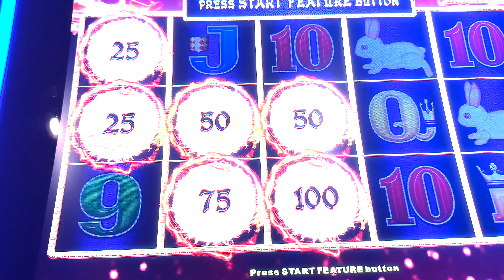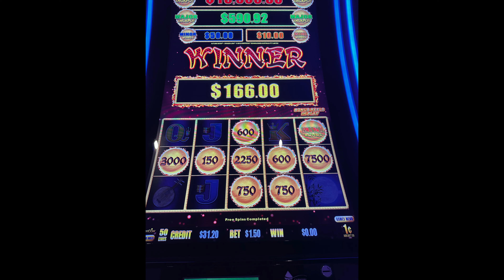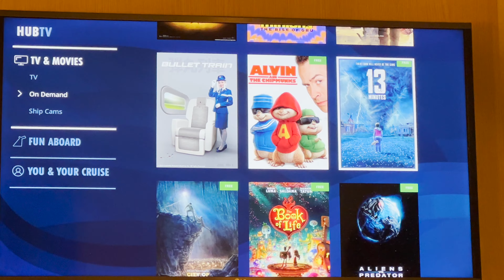Carnival Horizon Day 2 | Sea Day | Casino | Deli | Cucina Del Capitano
Join Josh and Michelle for a fun filled Sea Day on the Carnival Horizon. We have no agenga for the day and have a blast... Whatevs Style!